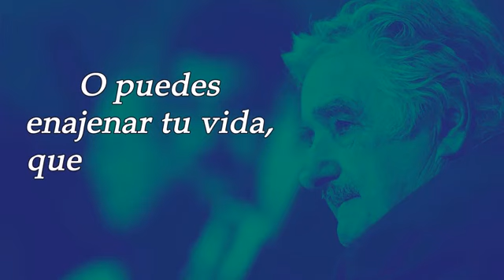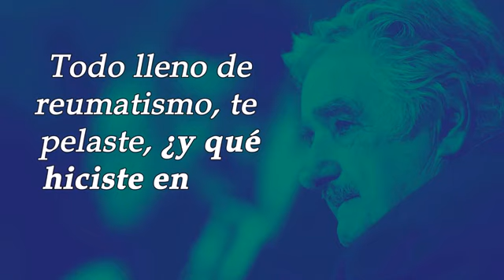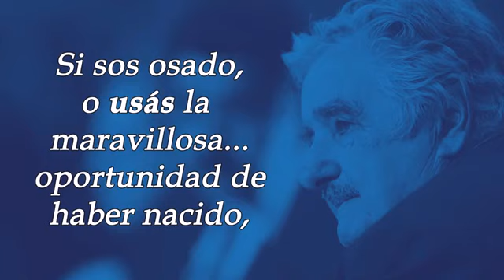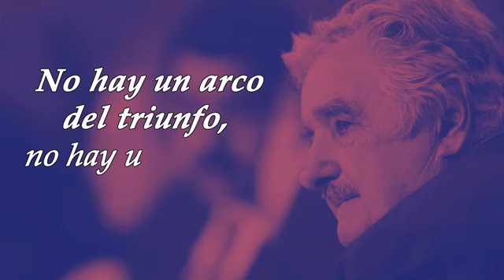Lucha por vivir la vida! Reflexion